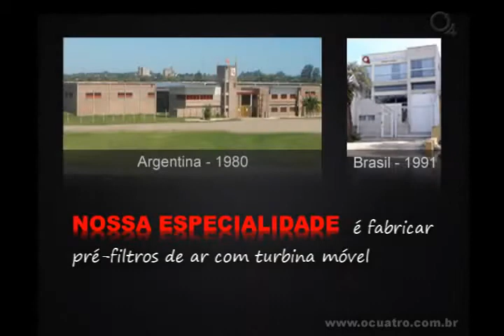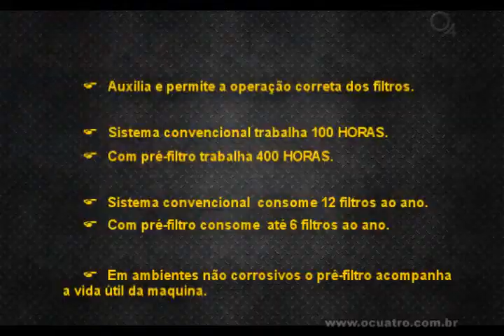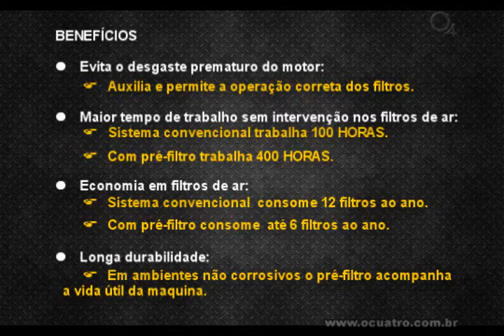FilterSavvy - O4 - O Cuatro - Air PreCleaner Portuguese.wmv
Since 1975, O'4 has been manufacturing the most complete line of top quality air precleaners and air filter housings in the filtration industry. With great imagination, common sense, understanding of global markets, and excellent managerial and technical skills, we managed to develop a productive, ISO Certified industrial manufacturing operation. Our ability utilizing state of the art manufacturing systems not only improved productivity, but also meant being appreciated by our clients, which has allowed us to successfully sell our product lines through a robust distributor network and to OEM clients worldwide.

We are continuously participating in numerous industrial and mobile market trade shows around the world displaying our full line of high strength steel products that catch the attention of new clients, while carrying on the outstanding reputation we have with world renowned OEM and filter manufacturers.

We at GXE are responsible for O'4's growth of the OEM customer base and distributor network in Central America, Caribbean, Mexico, USA and Canada. We are ready to commit all of our resources to satisfy your specific market requirements and become the single source for all your precleaner and air filter housing needs.